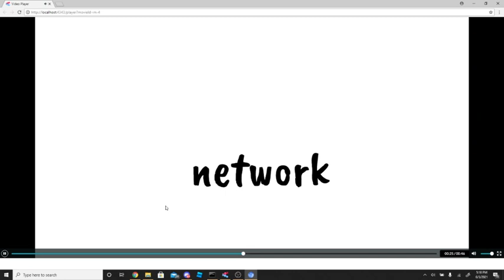Wrapper network sign off and sign on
some data i  found of wrapper network signing off and on.